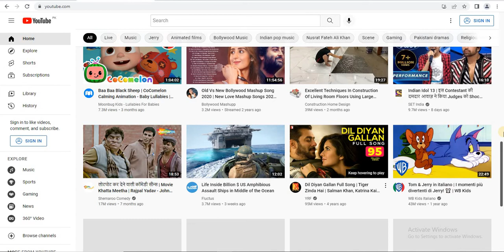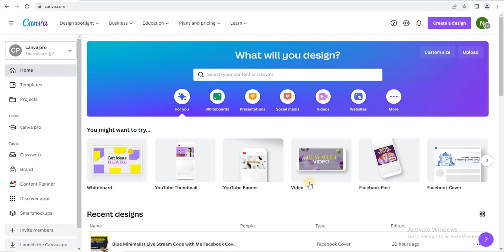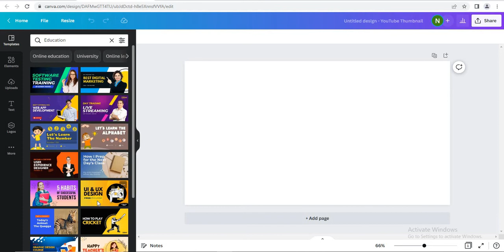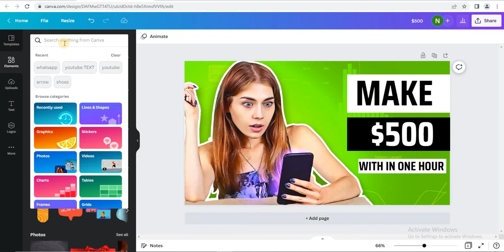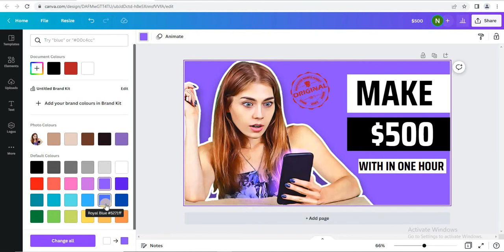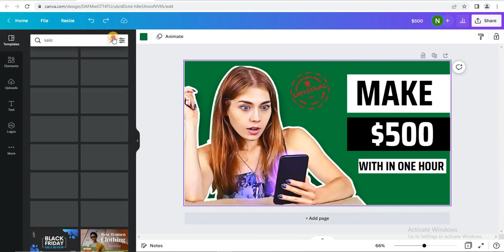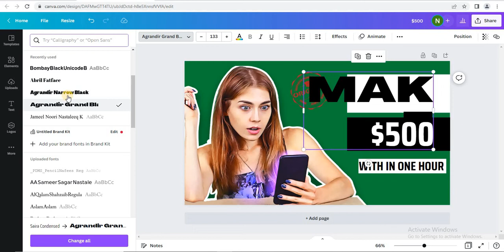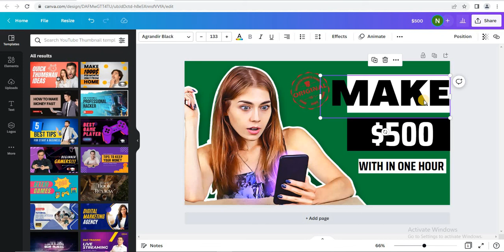How To Design Youtube Thumbnail By Canva | 5 minutes | FBA Master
How To Design Youtube Thumbnail | Canva | FBA Master

how to design youtube thumbnail on canva - graphic motion
youtube thumbnail design in illustrator
youtube thumbnail design in pixellab
youtube thumbnail design course
youtube thumbnail design tutorial
youtube thumbnail design bangla

how to make a thumbnail for youtube videos on mac
how to make a free thumbnail on pc
how to make custom thumbnails for free
youtube thumbnail urdu
free online thumbnail maker
Top 5 Free Online Thumbnail Maker for Youtube